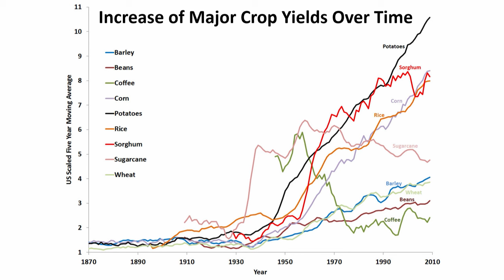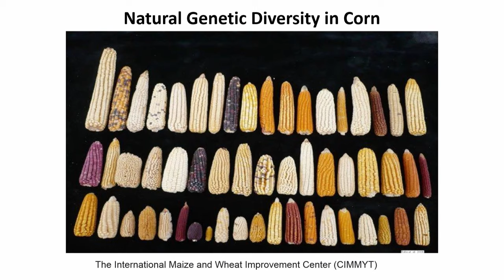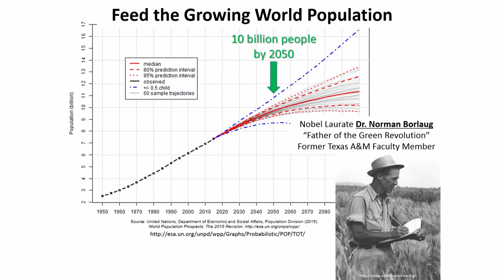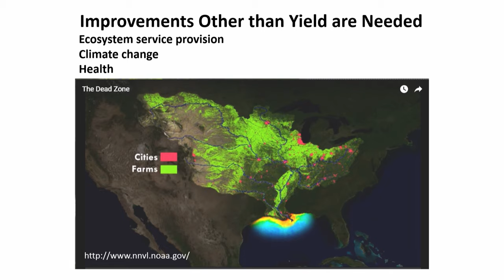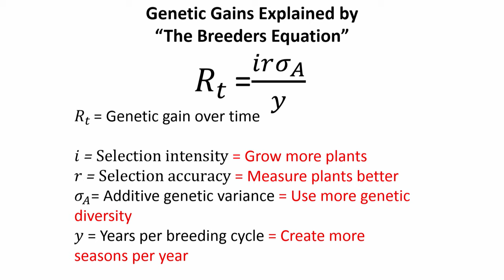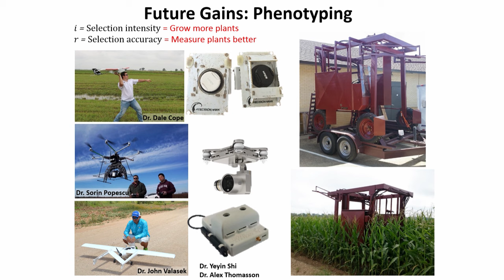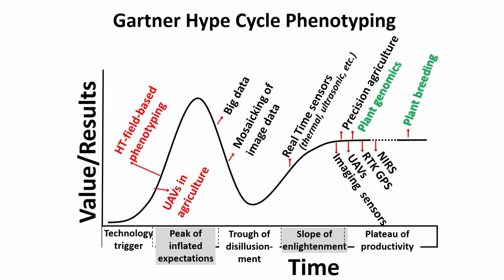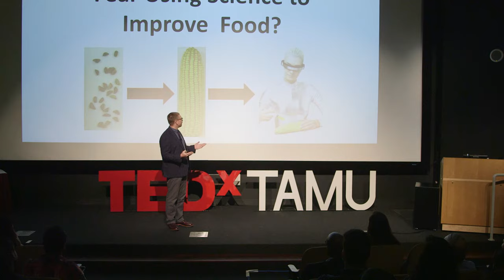How Technological Change Drives Improvement in Plant Breeding & Agriculture | Seth Murray | TEDxTAMU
Dr. Seth Murray discusses something that has been a part of human way of life for centuries, corn. He explores the new technology that is revolutionizing modern agriculture and production.

Seth Murray is an Associate Professor and Eugene Butler Endowed Chair in Agricultural Biotechnology in the Department of Soil and Crop Sciences at Texas A&M University. He received his PhD at Cornell University in 2008 working on the genetics of sorghum and a BS from Michigan State University where he co-founded the MSU student organic farm. He directs a program focused on quantitative genetic discovery for crop improvement, applied maize (corn) breeding for yield, aflatoxin resistance, and stress tolerance in Texas, as well as long-term breeding for perennial maize and sorghum. He has chaired 17 graduate students, authored/ co-authored 36 articles, and served in leadership roles for ASTA, the Crop Science Society and the National Association of Plant Breeders.